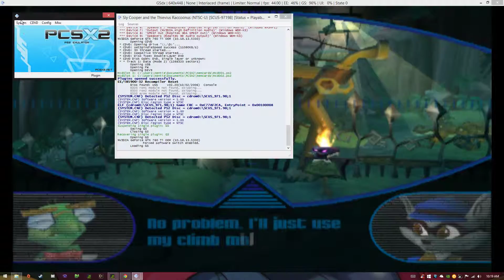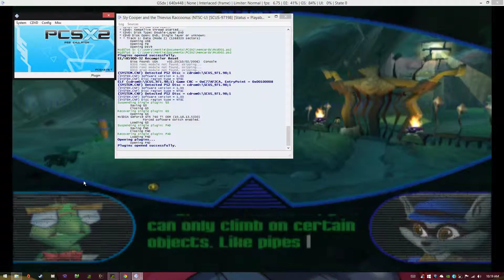Sly cooper ATTRC - Part 2 - N.B.S.P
sorry for the random slow mo i fixed it and the next vid wont have that as bad